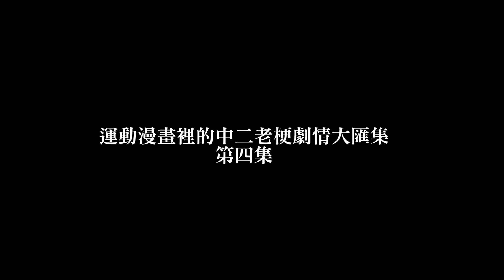Onion Man | 運動漫畫裡的中二老梗劇情(四)-備戰狀態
決戰前夕，每個人都要裝B一下

Onion Man 關鍵字:
中二 動漫 動畫 網球王子 洋蔥 中二病